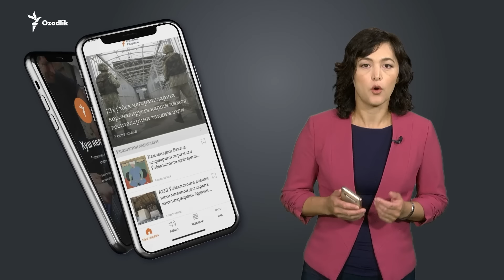Ukrainaga bosqin: 994-kun | Kiyevga so'nggi 73 kun ichida birinchi raketa va dron hujumi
Киевга чоршанба кунги Россия ракета ҳужуми август ойидан буён амалга оширилган биринчи ракета ҳужуми бўлди. Аннексия қилинган Қримдаги Севастопол шаҳрида дўкон олдида турган машина портлади. Уни ичида Россия Қора денгиз флотининг юқори мартабали зобити бўлгани ва у ҳалок бўлгани хабар қилинмоқда.

Kiyevga chorshanba kungi Rossiya raketa hujumi avgust oyidan buyon amalga oshirilgan birinchi raketa hujumi bo‘ldi. Anneksiya qilingan Qrimdagi Sevastopol shahrida do‘kon oldida turgan mashina portladi. Uni ichida Rossiya Qora dengiz flotining yuqori martabali zobiti bo‘lgani va u halok bo‘lgani xabar qilinmoqda.